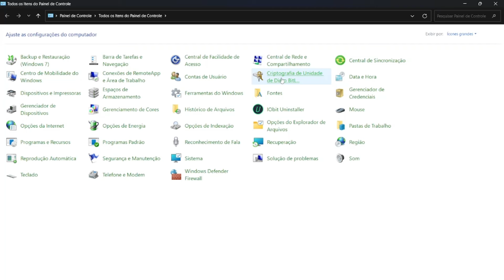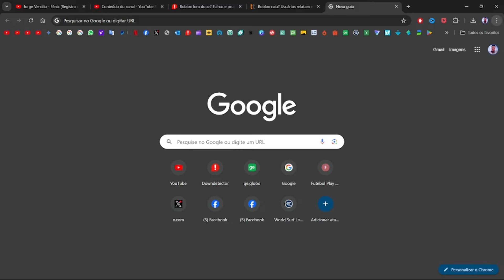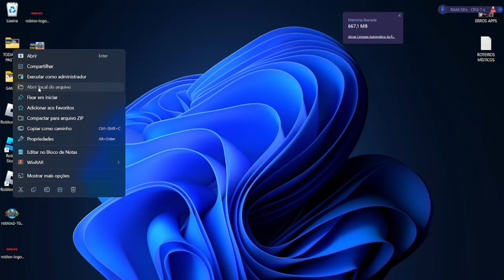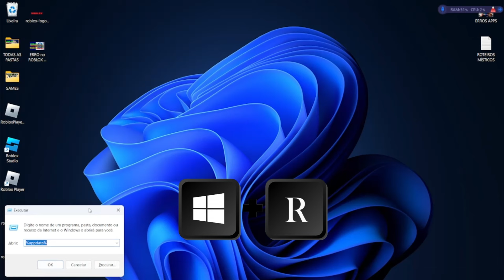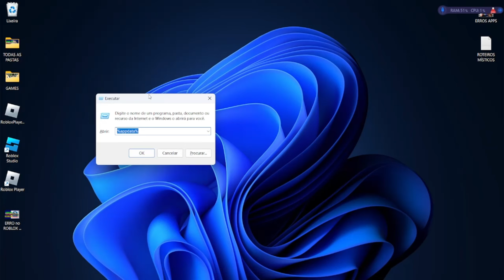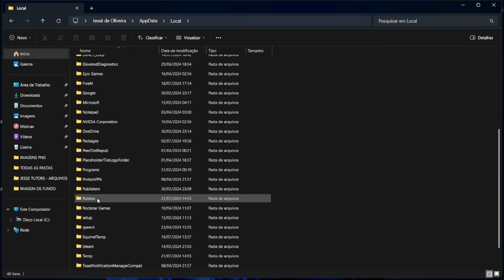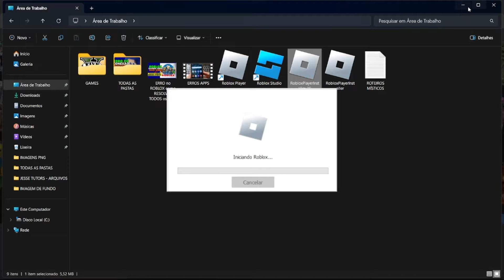ERRO de CONEXÃO com o SERVIDOR no ROBLOX ou ROBLOX NÃO ENTRA! Aprenda como RESOLVER passo a passo...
ERRO de CONEXÃO com o SERVIDOR no ROBLOX ou ROBLOX NÃO ENTRA no PC CORRIGIDO passo a passo... Roblox fora do ar, erro de conexão com o servidor no Roblox, como resolver erro de conexão com servidor no Roblox ou como resolver erro de servidor no Roblox... Essas são as principais pesquisas que vi na internet, e por isso, criei esse conteúdo para ajudar você a resolver o erro no Roblox...